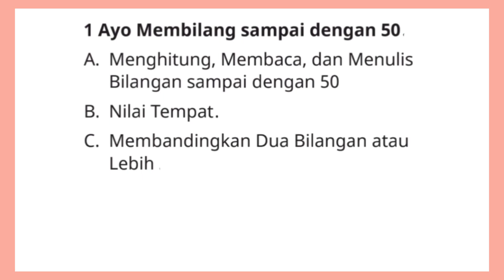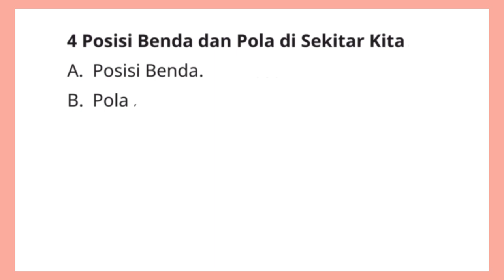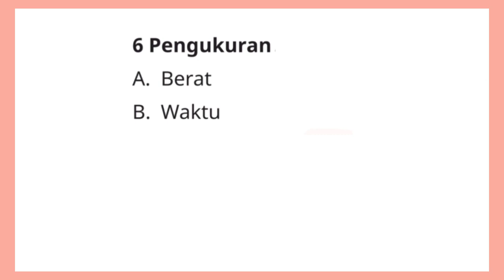Materi Pokok Matematika kelas 2 SD Kurikulum Merdeka revisi 2022 (baru)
Materi Pokok Matematika kelas 2 SD Kurikulum Merdeka edisi revisi 2022 (baru) ‎ sekolah Penggerak @GUcilchaNEL1964